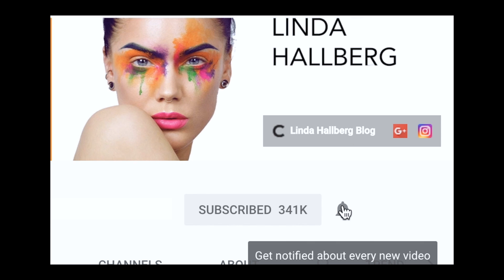Glittery Brows And Alternative Blush | Linda Hallberg Tutorials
Hey Guys!
So today I'm going to show you how you can use our multifunctional crayons for glittery eyebrows :) I will also show you how to use the Anger Mood Crayon that is the worlds first red vegan and multifunctional makeup pencil as a blush.
Hope you like it! Love